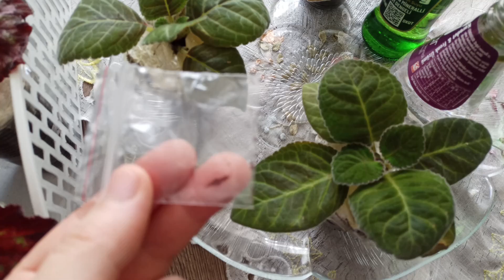Bu hafta yeni çiçekler gelecek 🌿 bugünün kargosu